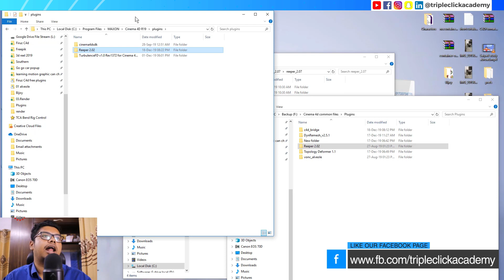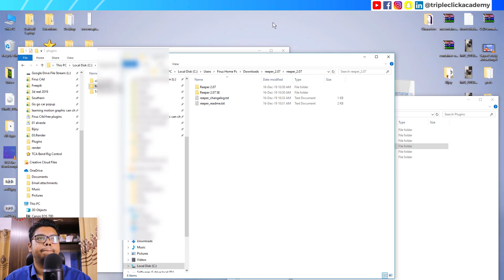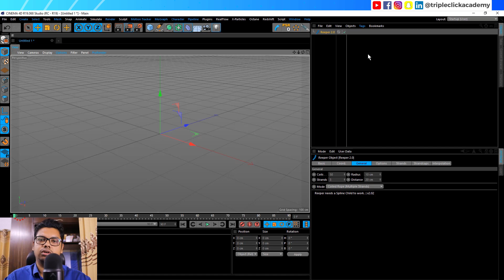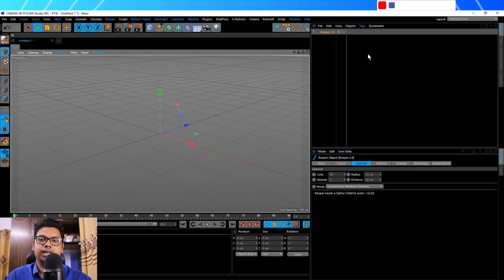How To Install Plugin in Cinema 4d R19-R21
⭐এডভান্স আফটার ইফেক্ট কিংবা সিনেমা ফোরডি শিখতে চান?

অফিস এড্রেসঃ ৬৮৫/১-সি, চৌধুরীপাড়া-(মালিবাগ/খিলগাও কমিউনিটি সেন্টারের পাশে,পিপলস হসপিটালের বিপরীতে ), ঢাকা, বাংলাদেশ।

Video Credits: